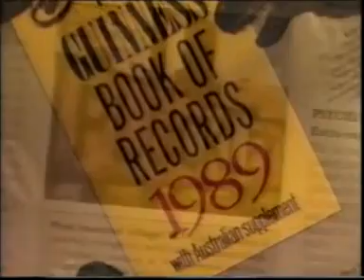STRANGE BUT TRUE ENCOUNTERS - Pluckley (ITV, 1995)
There's probably not much in the rumours surrounding Pluckley for the most part, but it was certainly a series of stories that fascinated me as a child.